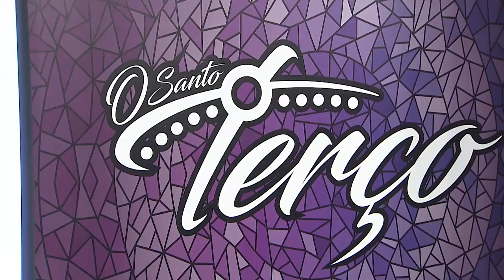O Santo Terço - 12/11/19